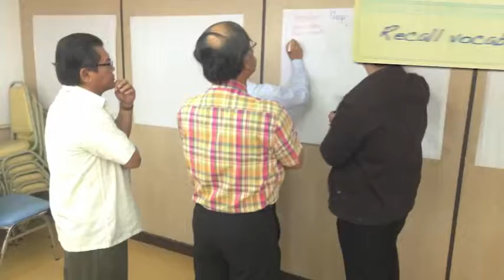Workshop Teaching through English Isan region KruTum and Kru Pum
สอนวิทย์และคณิตเป็นภาษาอังกฤษ (English version Isan : ภาษาอังกฤษสำเนียงอีสานเป็นอย่างไร ลองฟังดูคะ ^^) Review our workshop "Teaching Science and Mathematics in English at Rajabhat Maha Sarakham University by Kru Tum and Kru Pum.